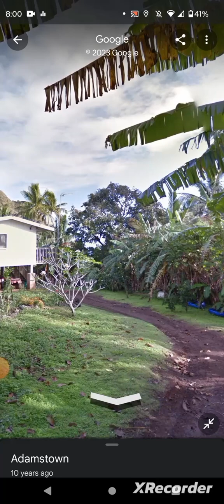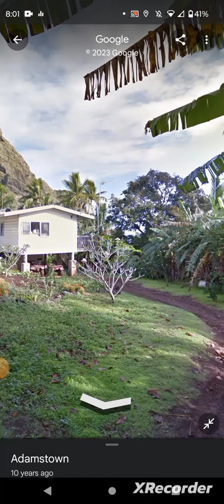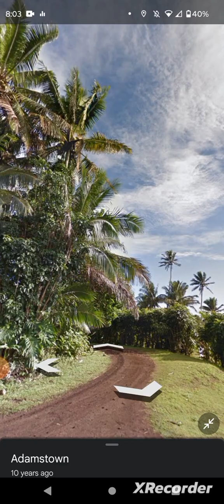HARD TO BELIEVE INHABITED PLACES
There are, hundreds, of tiny, remote, coral, and volcanic atolls, strewn, throughout the Pacific Ocean - some, not even a mile across - that are host to civilized, habitation. Using Google Maps, to zoom in, from an overall, satellite perspective, these areas don't even appear on the map until an altitude of about 5 miles.